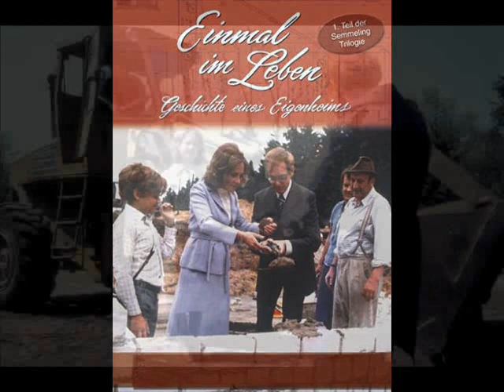Einmal im Leben,Geschichten eines Eigenheims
Die Familie Semmeling,Mehrteiler von Dieter Wedel um die Tücken beim Hausbau.